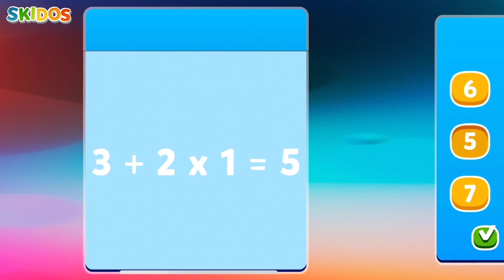Multiplication Games- Cool Math Games- SKIDOS.com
Help your kids learn multiplication by playing fun learning games at Skidos.